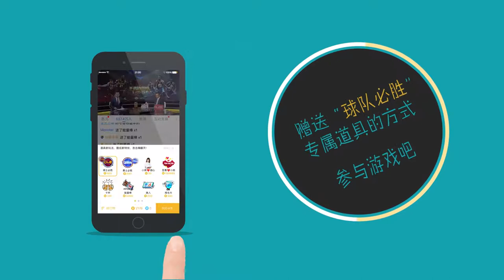GIRRAPHIC | Tencent NBA & Tencent Sports